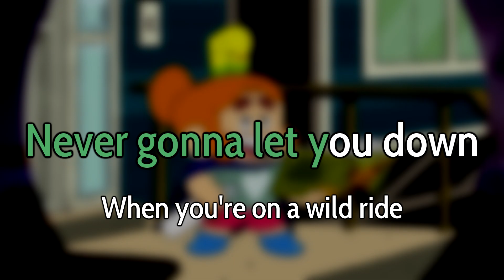Craig of the Creek - Intro Karaoke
Karaoke version of the intro from Craig of the Creek.
Like you'd see on a karaoke machine, with scrolling lyrics and all that.

This audio is the official instrumental, it came from a game on the CN website called 'The Legendary Trials', available